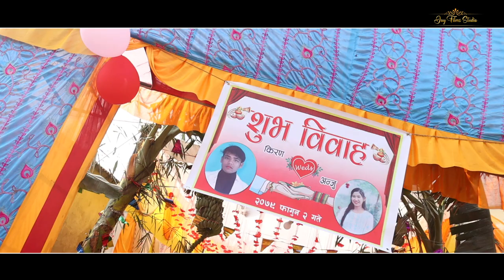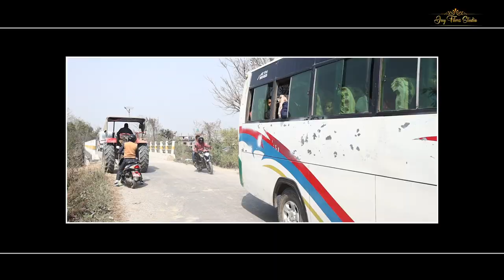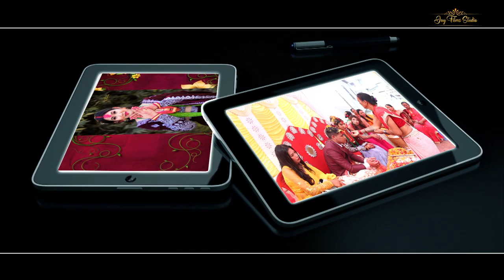Kiran weds Anju Full Wedding Video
And comment plz what types of videos do you need.. I will try to bring you such type of videos...